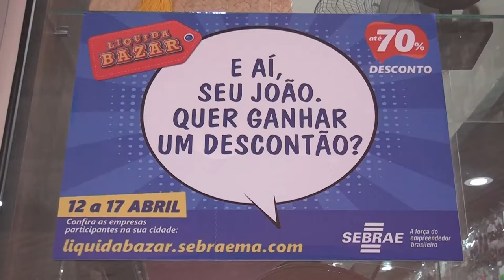Liquida Bazar segue até este sábado (17) em Caxias (MA)